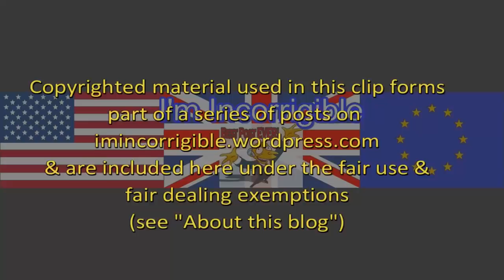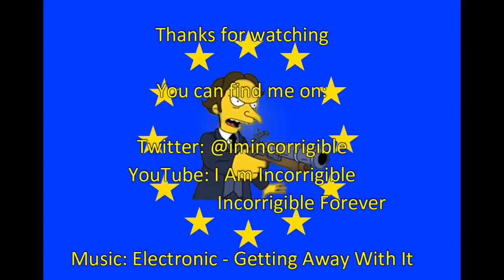Brexit fallout: Kick out the ERG and Lords send back the meaningful vote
Daily Politics, Channel 4 News, & Newsnight 18 June 2018